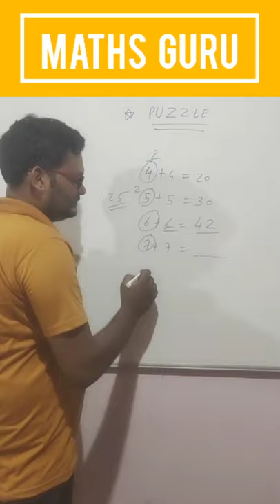maths puzzle gujarati